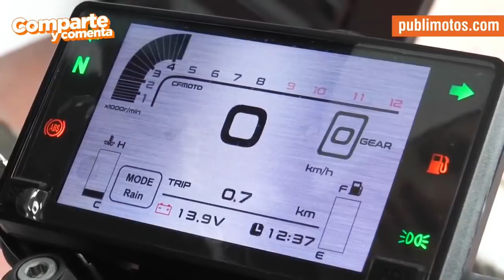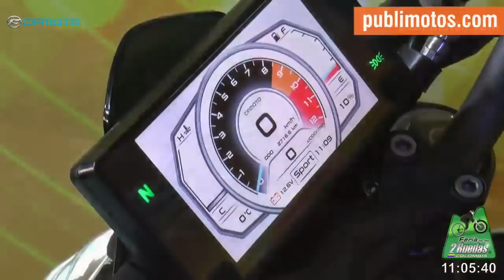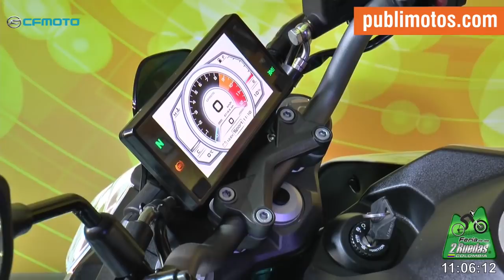Presentacion de motos, la cf250nk en la Feria de las 2 Ruedas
Una poderosa moto con chasis tubular tipo diamante, frenos ABS, 2 modos de manejo y mucho mas... Uau te robara hasta las miradas. Se transmitió en vivo desde Publimotos